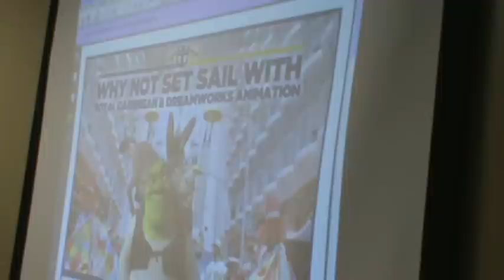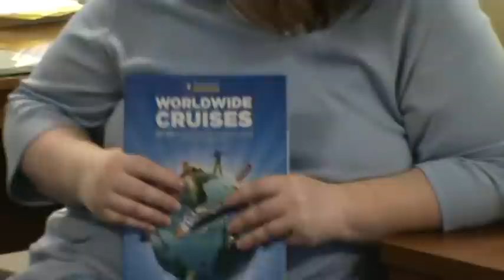Allure of the Seas.MPG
Travel Haus was pleased to sit down with Denise Reichwein from Royal Caribbean Cruise Lines to discuss their brand new ship, "Allure of the Seas".